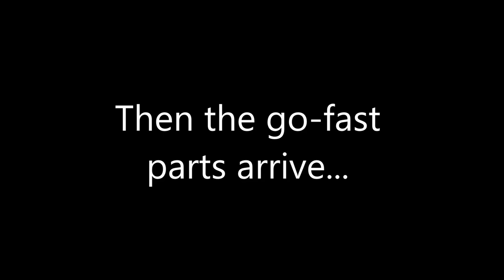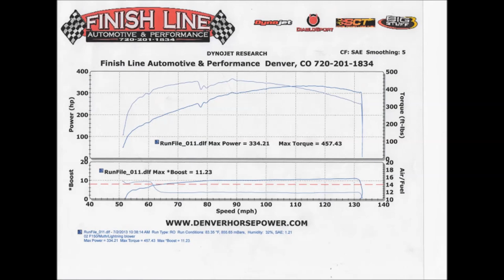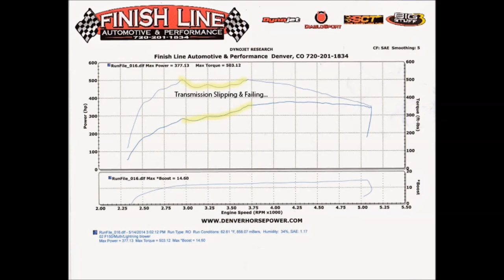2002 F150 lightning supercharger conversion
A quick video of the F150, from stock till current. Recently updated.

2002 F150 King Ranch - 5.4 - Ported Eaton M112 Supercharger - Ported Plenum - Ported Throttle body - #6 lower - Walbro 255 fuel pump - SCT BA2600 MAF - 42Lb injectors - Dual Borla exhaust - OBX longtube headers - Stock lightning intake - Stock intercooler & heat exchanger